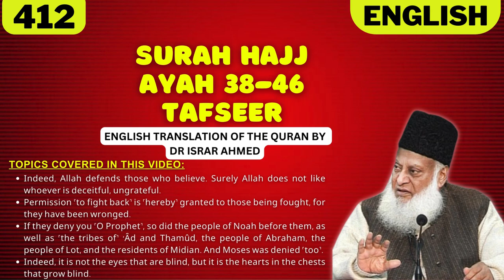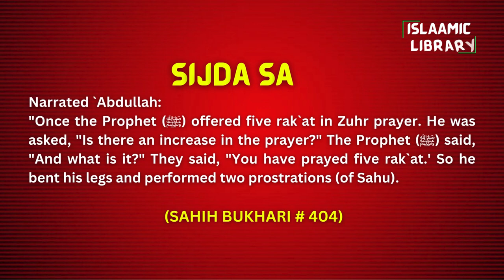Surah Hajj Ayah 38-46 Tafseer in English by Dr Israr Ahmed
Bayan ul Huda, Surah Hajj Ayah 38-46 Tafseer in English by Dr Israr Ahmed

TOPICS COVERED IN THIS VIDEO:
1. Indeed, Allah defends those who believe. Surely Allah does not like whoever is deceitful, ungrateful.
2. Permission ˹to fight back˺ is ˹hereby˺ granted to those being fought, for they have been wronged.
3. If they deny you ˹O Prophet˺, so did the people of Noah before them, as well as ˹the tribes of˺ ’Ȃd and Thamûd, the people of Abraham, the people of Lot, and the residents of Midian. And Moses was denied ˹too˺.
4. Indeed, it is not the eyes that are blind, but it is the hearts in the chests that grow blind.

Narrated `Abdullah:
"Once the Prophet (ﷺ) offered five rak`at in Zuhr prayer. He was asked, "Is there an increase in the prayer?" The Prophet (ﷺ) said, "And what is it?" They said, "You have prayed five rak`at.' So he bent his legs and performed two prostrations (of Sahu).

IMPORTANT LINKS:
1) @Islam360Real  (Best Quran & Hadith search engine app):
2) AL HIDAAYAH (Best platform to Learn Islam & comparative religion, Seerah, Fiqh, Salah, Zakah, Major sins and much more from world's best orators)
4) Quran.com (Quran translation and Tafsir in any language you wish)